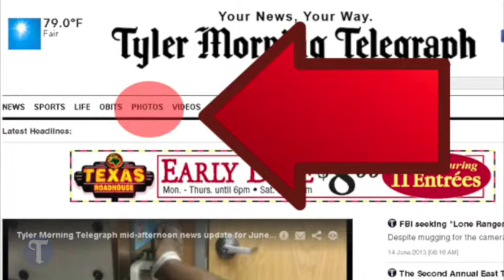Mexico southern border control so far just talk